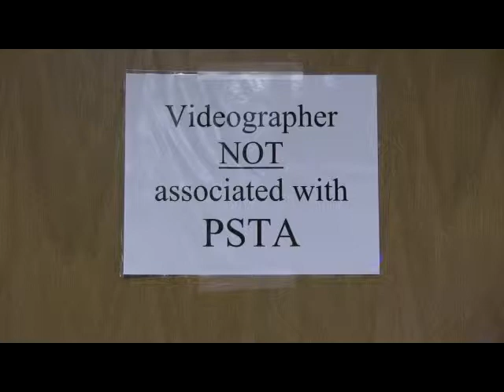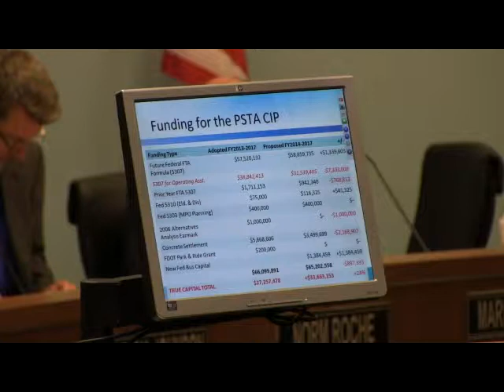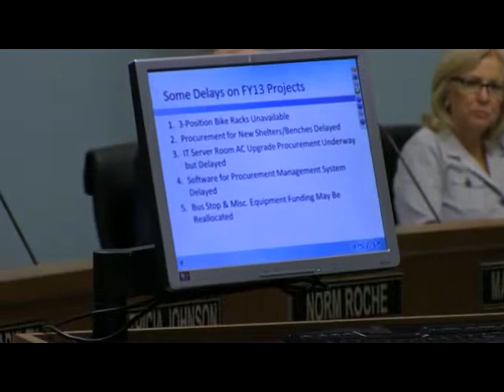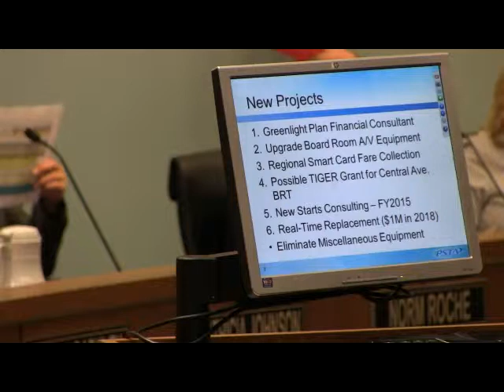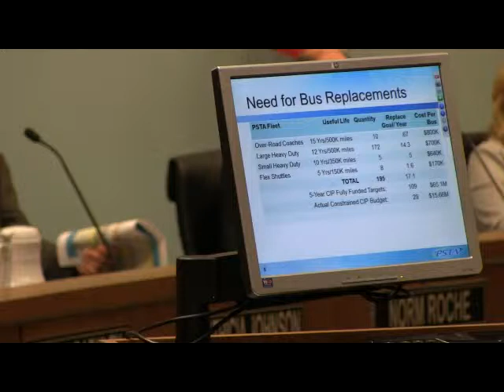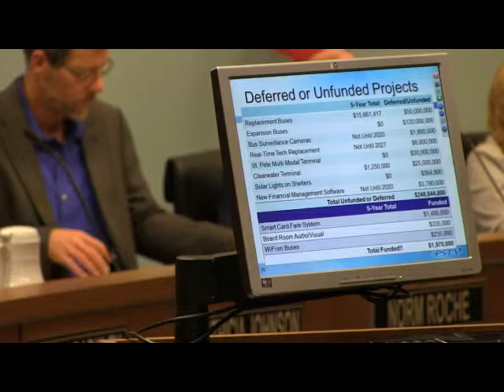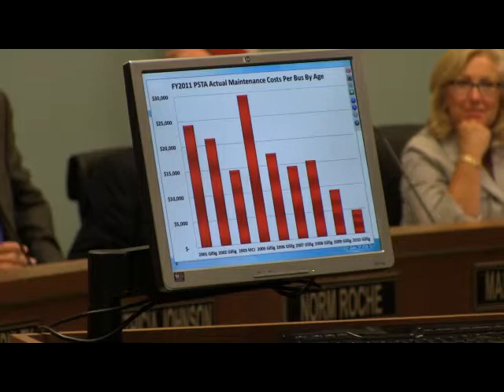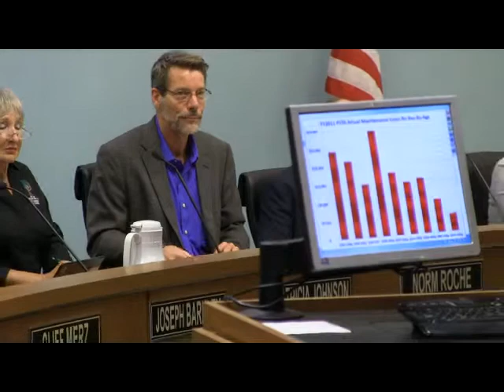PSTA BOD May 22, 2013 Capital Improvement Program